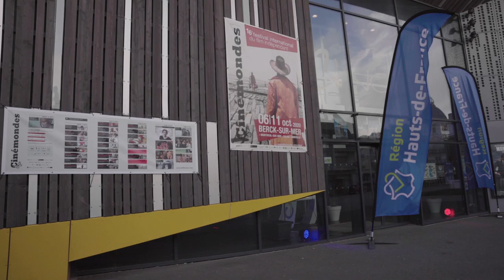Cinémondes 2020 | #4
VIDÉO JOURNAL#4
par Barbara Desvaux, Eddy Munyanéza et Paul Richard-Trémeau

CINÉMONDES
16° festival international du film indépendant de Berck-sur-Mer
France | 06-11 octobre 2020